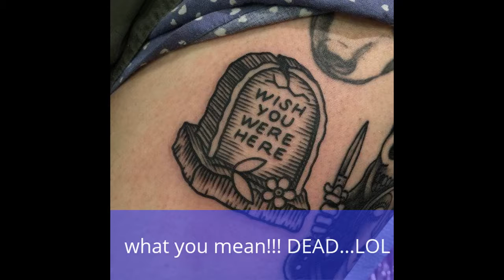some Most funniest tattoos EVER, it will blow your MIND